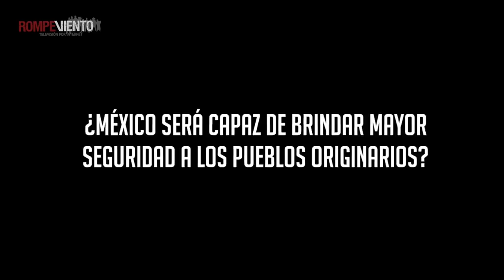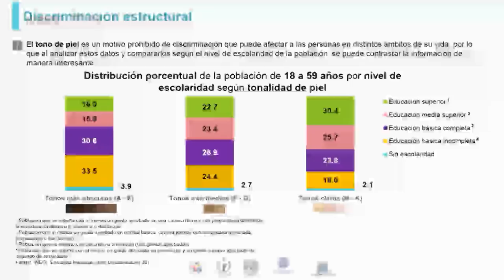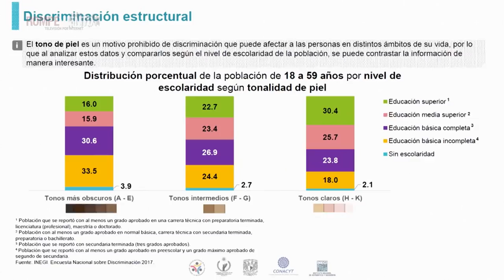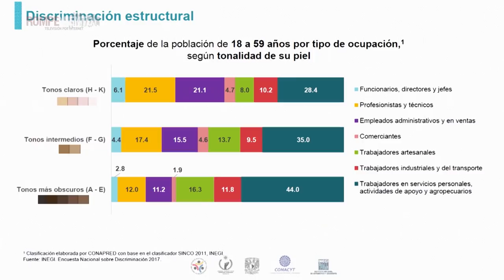Cápsula Mirada Critica - Día Internacional del los Pueblos Indígenas - 14/08/2014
Día Internacional de los Pueblos Indígenas: nada que celebrar.

¡Lista una nueva cápsula con Héctor Javier Sánchez en Mirada Crítica!